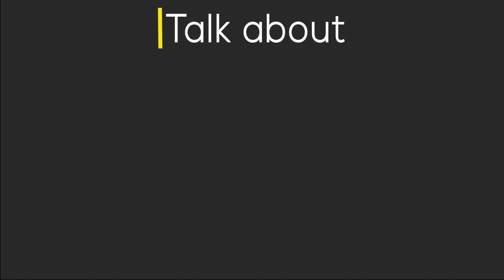Barron Trump Returns To The Spotlight After A Picture Of Him Wins Award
Barron Trump Returns To The Spotlight After A Picture Of Him Wins Award. After Donald Trump’s son, Barron was in the spotlight for a while and people were angry at how media exploited him, it became generally accepted that the boy was off-limits!.
The discussions on whether the kid should be robbed of his right to privacy and so, to a normal childhood just because he’s the son of the president were heated but in the end the idea that he should not be covered too much by the press was the most pregnant discourse.
However, the topic once again returned to the forefront because of a picture of the 10 year old boy looking out of the car window received an award. The photo was taken during the inauguration day and it also features Donald Trump giving a thumbs up.